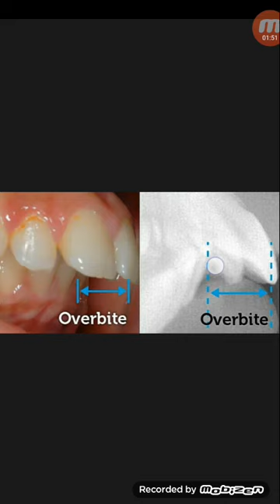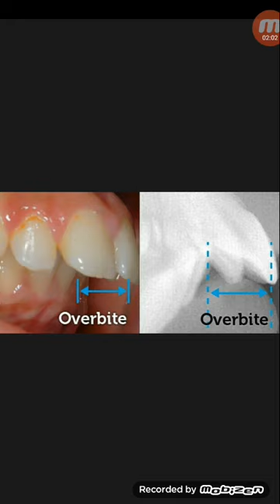দাঁত কখন ও কেন ফাঁকা ও উঁচু হতে থাকে!এ সমস্যা সমাধানের জন্য করনিও...